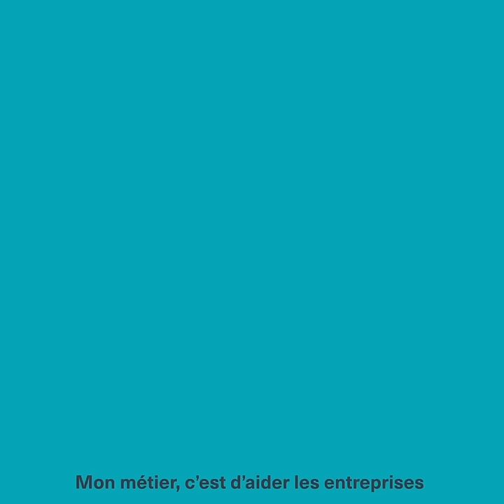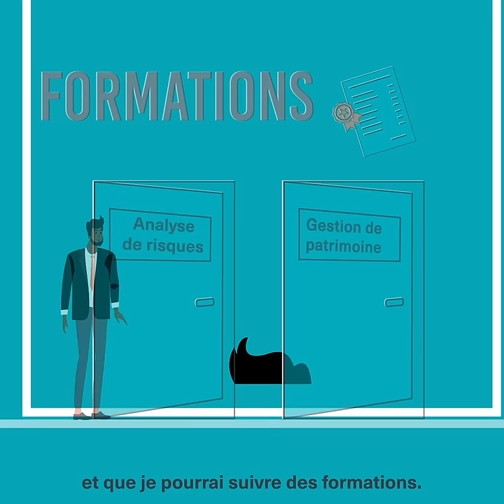AFB I La Banque ? C'est plein de jobs à découvrir ! Antoine, chargé clientèle entreprises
Les métiers de la Banque - Chargé(e) de clientèle entreprises

Antoine, 25 ans, est chargé de clientèle entreprises dans une banque d’investissement à Bordeaux.

Sa mission ?  Aider les entreprises à réussir leur développement et leur transformation.

Proche de ses clients, dont il connaît bien l’histoire, il leur apporte des solutions de financement et contribue à leur accroissement.

Parce que travailler dans la Banque, c'est aussi avoir un impact sur l’économie réelle.

La Banque ? C'est plein de jobs à découvrir ! Alors toi aussi lance toi !